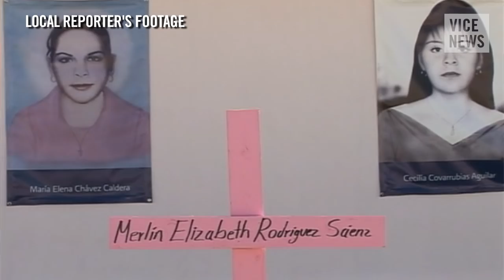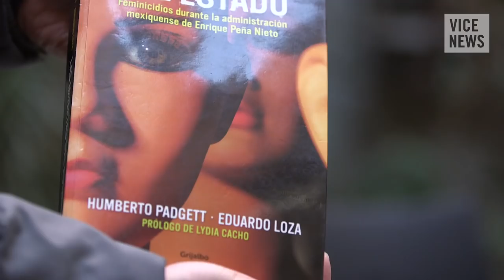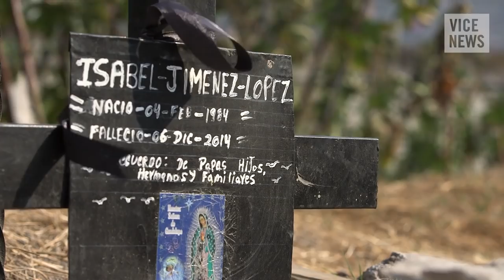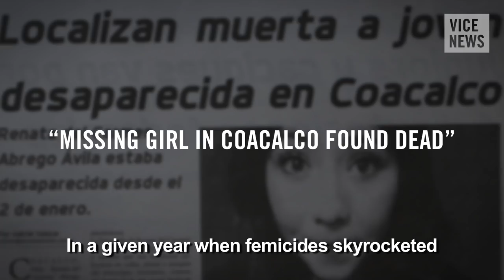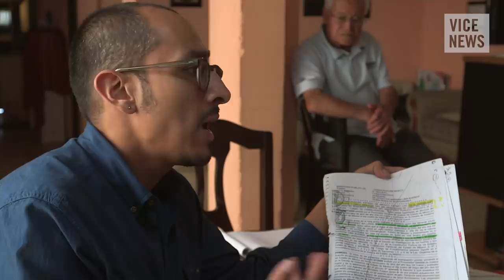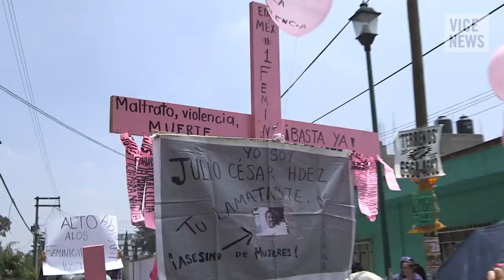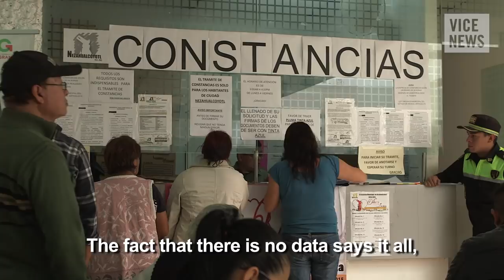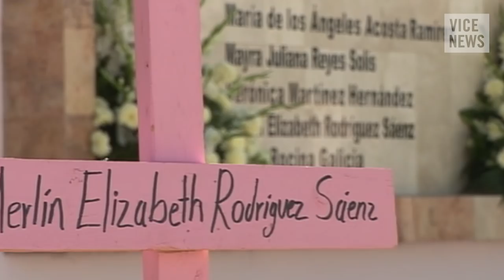The Femicide Crisis in the State of Mexico (Full Length)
A wave of homicides targeting female victims — labeled as femicides — has been sweeping the State of Mexico, the sprawling suburb that engulfs Mexico City. While government officials have not provided exact figures, the National Citizen Femicide Observatory estimates six women are murdered a day, and a United Nations body has described the situation as a pandemic.

VICE News investigates the murder of women in the region, and meets relatives of the victims who continue to fight for justice, from authorities who seem incapable or unwilling to help.

Murdered in Mexico State: The Silent Epidemic of Women Killings in Mexico

Read “All Female Murders Must be Seen as Possible Femicides, Rules Mexico Supreme Court”